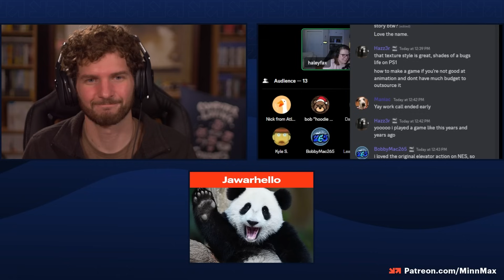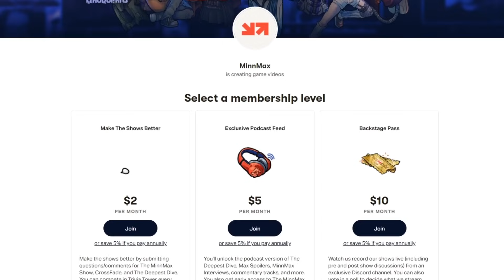51 Hidden Gems To Play From 2023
In this clip from MinnMax's weekly bonus podcast Party Chat, Ben Hanson and Haley MacLean share great games suggested by the MinnMax community that released in 2023 and need more love and attention.

Here's a list of every game mentioned in this clip from Party Chat...

Pseudoregalia
dotAGE
Worldless
Elevator Action Returns S-Tribute
Void Stranger
Sun Haven
Station to Station
Unidentified Falling Objects
RoboDunk
Gravity Circuit
Fate/Samurai Remnant
WORLD OF HORROR
Wildfrost
Cobalt Core
The Pale Beyond
Slay The Princess
Tiny Thor
Mosa Lina
Secret Shuffle
Boneraiser Minions
Typecast
30XX
Moving Out 2
The Silent Swan
Mr. Run and Jump
Everspace 2
Amnesia: The Bunker
Age of Wonders 4
En Garde!
Chants of Sennaar
Planet of Lana
Little Goody Two Shoes
Pokemon TCG Live
EA Sports WRC
CONVERGENCE: A League of Legends Story
System Shock
Remnant 2
Tren in Dreams
Oxenfree 2: Lost Signals
SpongeBob: Cosmic Shake
Citizen Sleeper DLC
Ghostrunner 2
The Talos Principle 2
Aliens Dark Descent
Touch Type Tale
Shadow Gambit - The Cursed Crew
Shadows of Doubt
Gunbrella
Friends vs. Friends
Stray Gods
Season: A Letter to the Future

Sid Meier's Alpha Centauri - Jessica-Star
Ghost of Tsushima - ProcyonNumber6
Chess - RabidLime
Peglin - Malcolm Holliday
Clemens Zobel - Strangehold
PT - Patrick Polk
Sp!ng - PrettyGoodPrinting.com
Baldur’s Gate 2 - Jawarhello